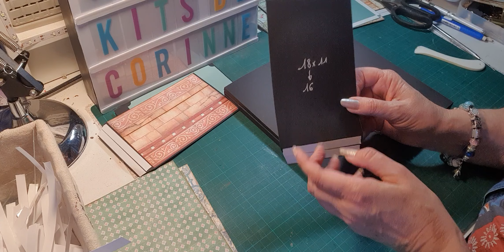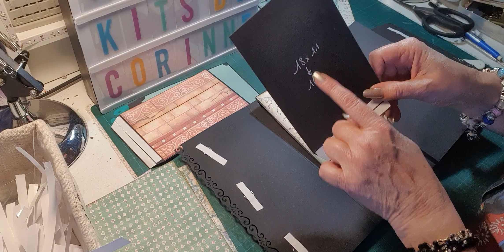TUTO ALBUM CASA GRANADA - BLOC 3 PAGE 6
Dans le cadre de la DT de la boutique "les kits de corinne", je vous propose un nouveau projet d'album... J'ai utilisé 3 collections 30 x 30 plus 1 collection 30 x 30 des papiers complémentaires et 2 collections 20 x 20... Ainsi que le paquet de Die Cut...
J'ai choisi de faire ma structure en noir, donc tous mes embellissements et ms cartes photos sont matés en noir..
La bordure festonnée des pages a été réalisé avec une perforatrice..
La couverture mesure 26 cm x 26 cm avec une tranche de 8 cm.. les pages mesurent 24 cm x 25 cm.. Cet album peut contenir environ 151 photos.. il est possible d'en rajouter encore quelques unes..
J'avais envie de faire un gros album, et bien c'est fait!! je suis ravie de vous proposer le tuto complet de ce nouveau projet.. J'espère qu'il vous plaira et que vous aimerez le suivre pour le réaliser à votre tour..
Je vous rappelle que toutes les fournitures sont en vente dans la boutique de corinne à l'adresse suivante :
Merci de votre visite et à très bientôt pour la suite de ce projet..